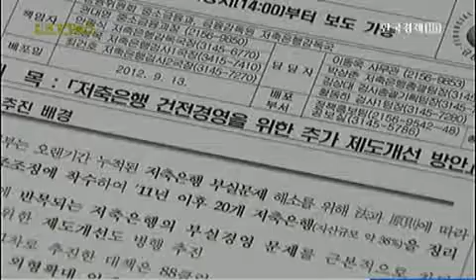저축은행 대주주 자격, 은행수준 강화